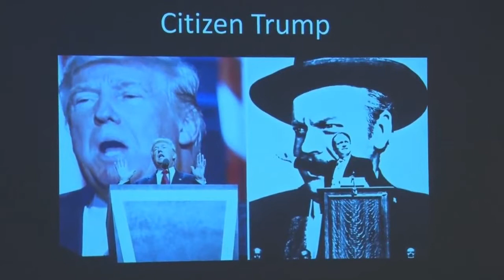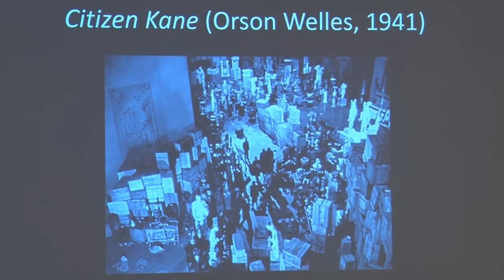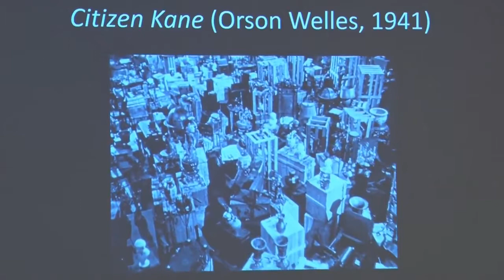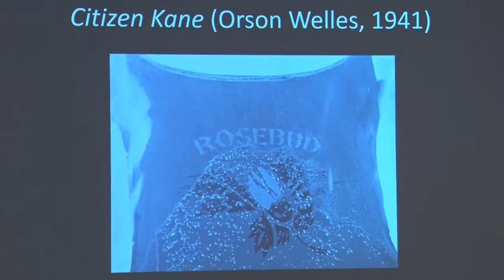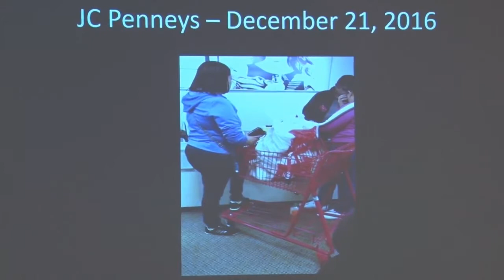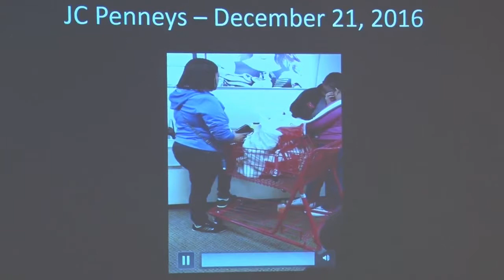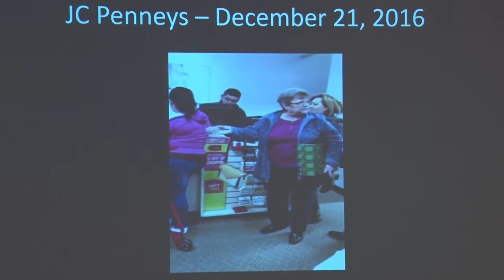Citizen Trump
A talk given at the University of Vermont in January 2017. The talk analyzes the phenomenon of Donald Trump in light of his view that Citizen Kane is the greatest film of all time.